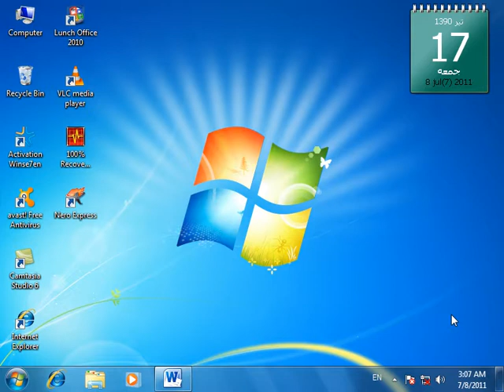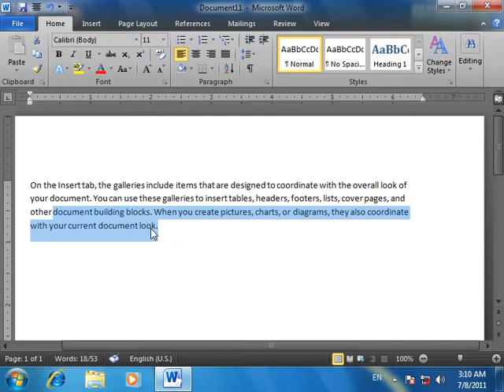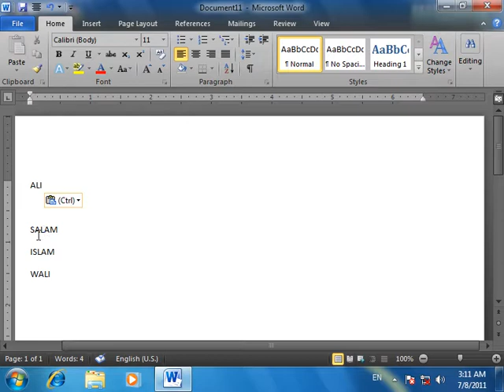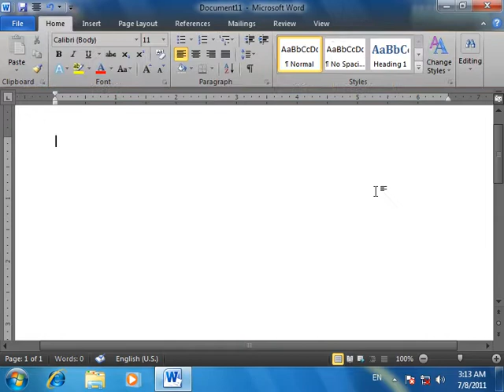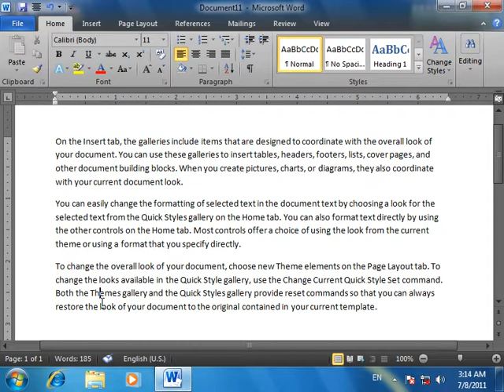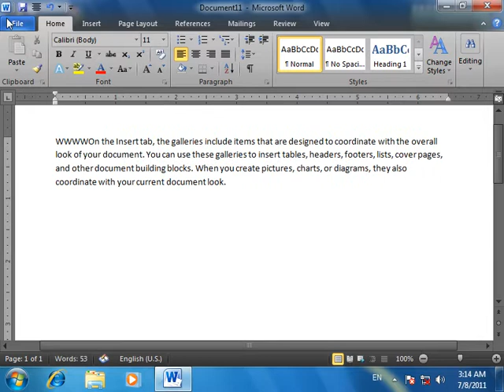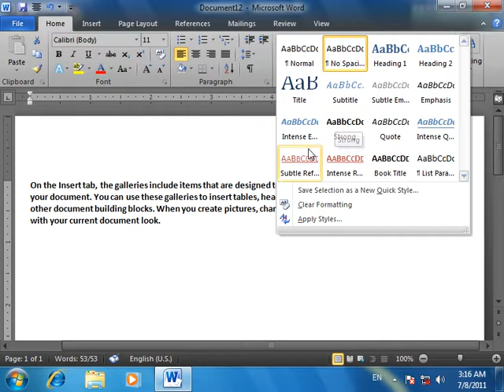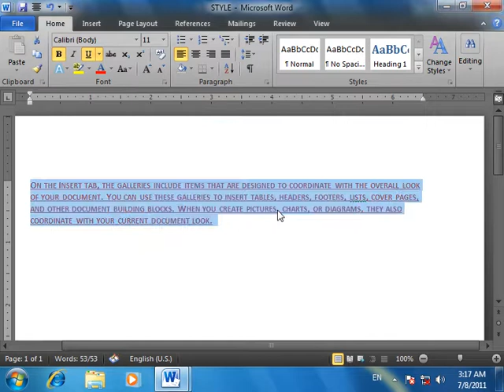Ms Word 2010 Options Day 42